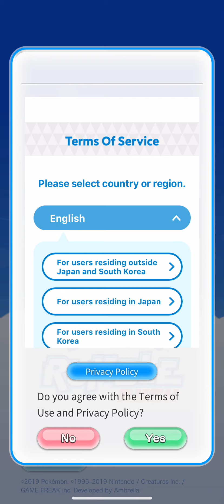Pokemon Rumble Rush | The beginning | Meawoth & Pidgey grassland, Raticate & Butterfree forest game